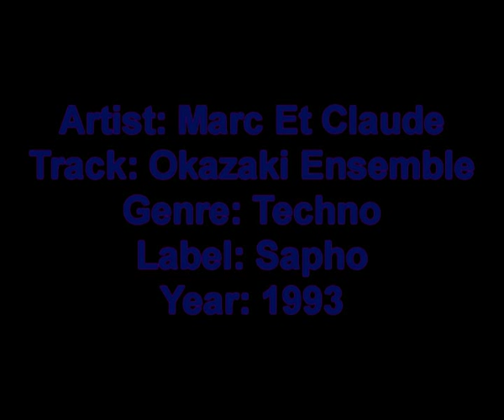Marc Et Claude - 04 - Ensemble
Artist: Marc Et Claude
Track 4: Okazaki Ensemble
Genre: Techno
Label: Sapho
Year: 1993

German trance duo consisting of Marc Romboy and Klaus Derichs. They were co-produced by Jürgen Driessen. They had several UK top 40 hits during late 1990's and early 2000's, including their biggest hit 'I Need Your Lovin' (Like The Sunshine)' sampling 'The Korgis' - Everybody's Got To Learn Sometime'.